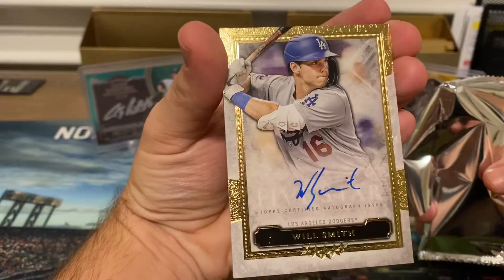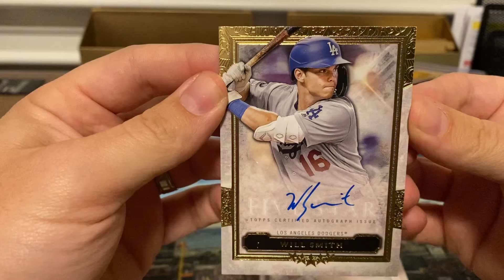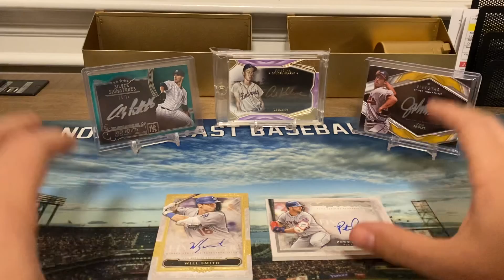2020 Topps Five ⭐️ ⭐️ ⭐️ ⭐️ ⭐️ Nice Hit!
Today we open a box of 2020 Topps Five Star. Absolutely beautiful cards!